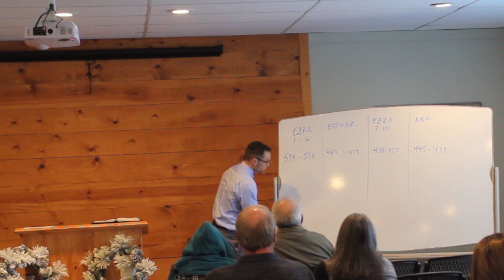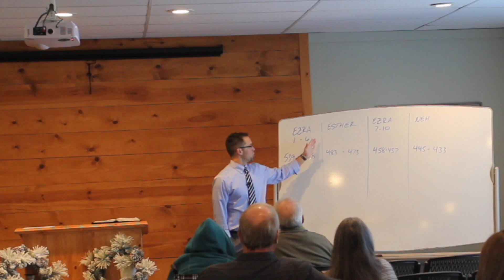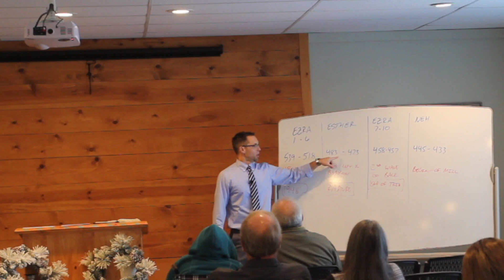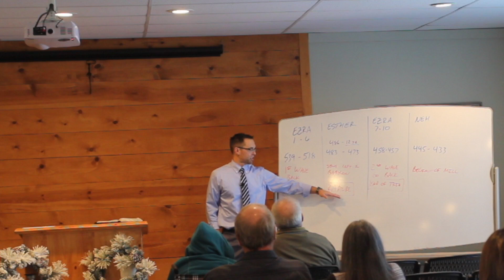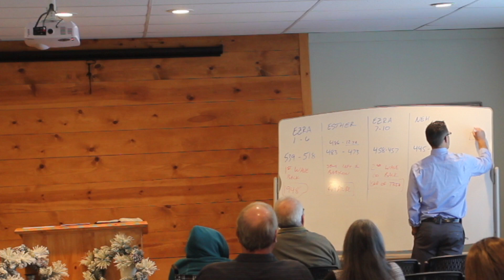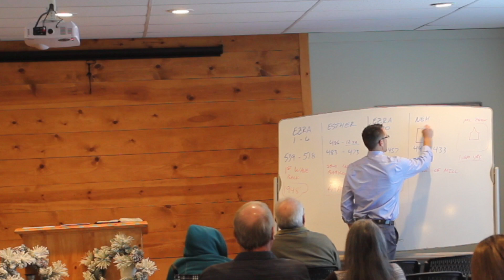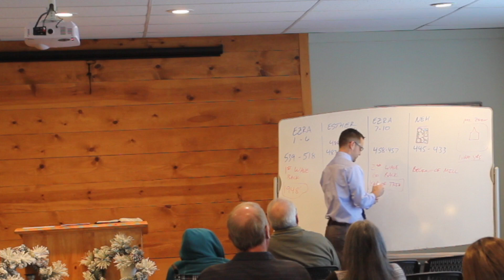Sunday 11-26-23 Lift Up Your Eyes